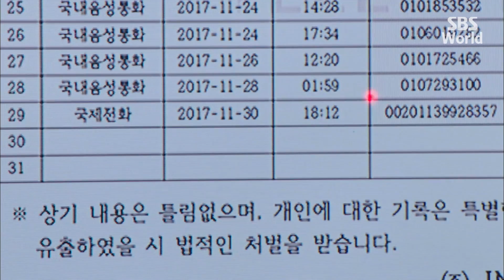[CC/FULL] Return EP07 (3/3) | 리턴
A body is found on the freeway, and the four suspects are South Korea's powerful elites. Choi Ja-hye(Go Hyun-jung / Park Jin-hee), the most influential and famous female lawyer in the country, decides to take the case and defend Kang In-ho(Park Ki-Woong), per the request of her law school friend Geum Na-ra(Jung Eun-shae). However, In-ho was having an affair with the victim and was seen having an argument with her the day before the murder took place. As Ja-hye investigates the case with Dokgo Young(Lee Jin-wook), a detective with a dark past as a juvenile criminal, they realize that the case is not a simple murder but was born out of corruption and dark secrets among In-ho and his friends.